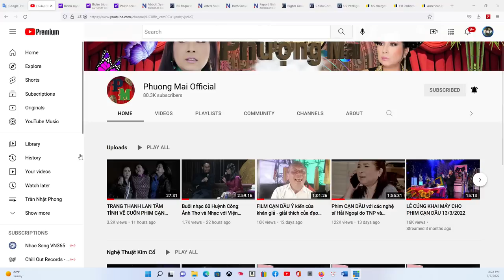TIN CẬP NHẬT 7/7/2022 Hoa Kỳ truy tố các cựu nhân viên DHS làm việc cho mật vụ Bắc Kinh